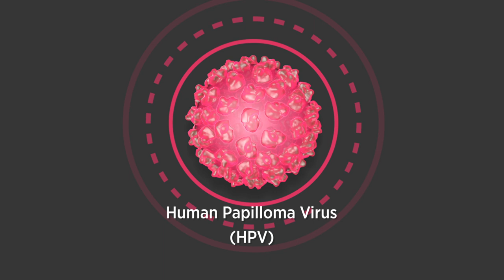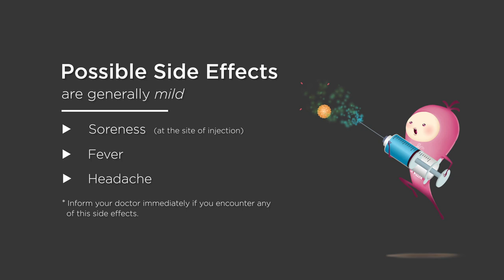The Human Papillomavirus (HPV) Vaccination and Cervical Cancer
Human papillomavirus (HPV) is a group of common viruses that cause infections in both men and women. It is estimated that 8 out of 10 people will get HPV at some point in their lifetime. Most HPV infections clear up on their own and do not cause any problems. However, persistent infection by certain HPV types can cause cancer and other diseases overtime.

HPV infection can cause several cancers. Virtually all cervical cancer cases (99%) are linked to genital infection with HPV. HPV infection has no treatment or cure. The best way to help prevent HPV infection is to get vaccinated.